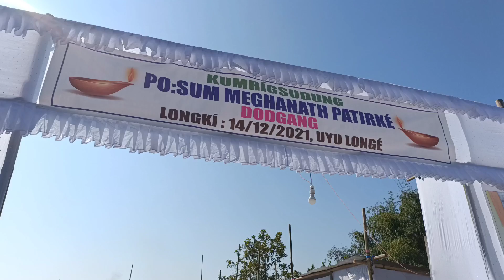Prawn Fish 🍤with Taro Plant 🍀|| late grandfather dodgang 🙏|| Sister birthday 🎈🍰